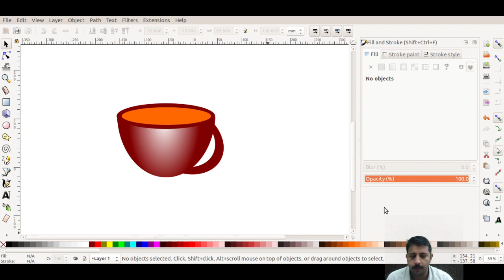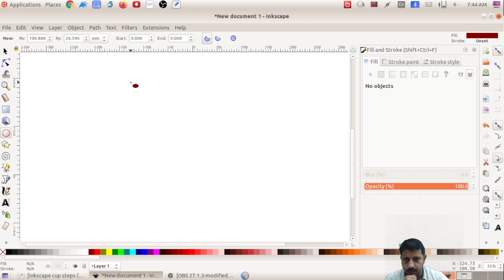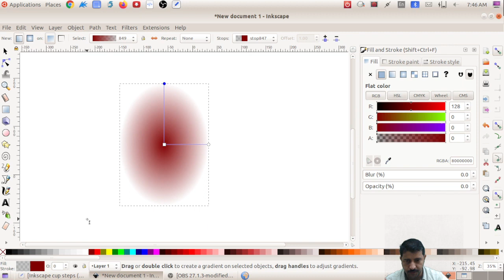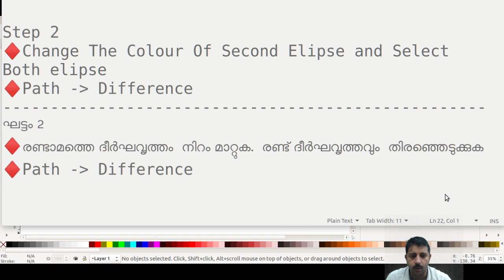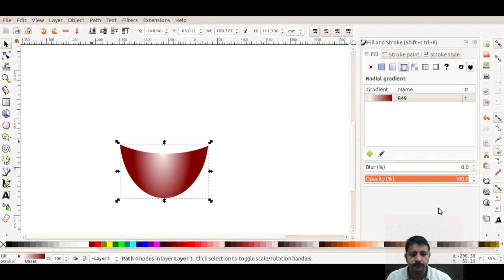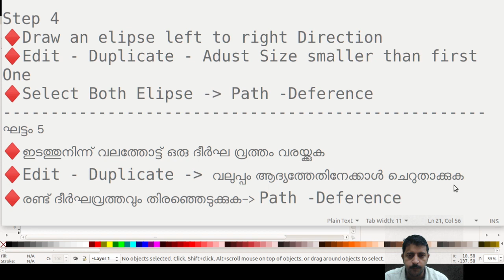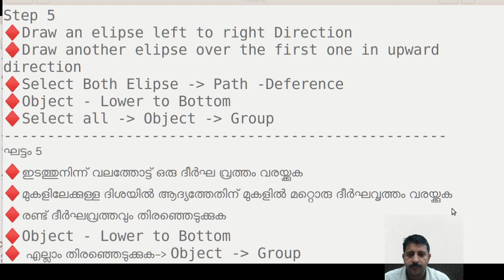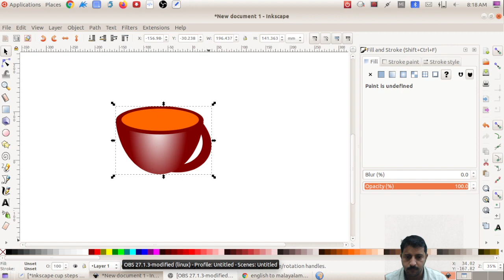Class 10 ICT Chapter 1 Tea Cup Construction in Inkscape ചായക്കപ്പ് നിർമ്മാണം